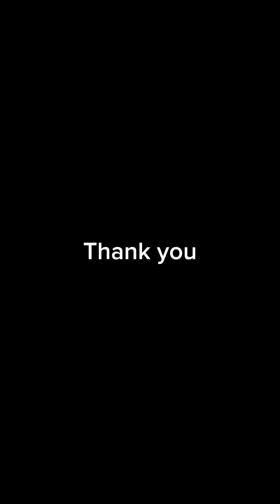අනුන්ට ඊරිසියකම් කරන වෙලේ වගා කරන්න